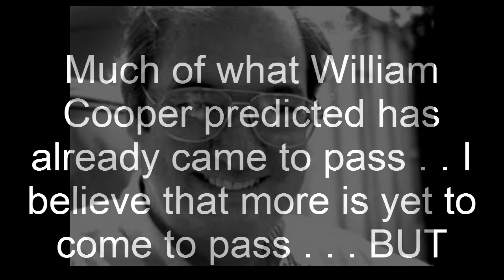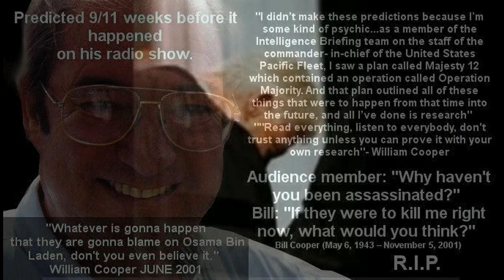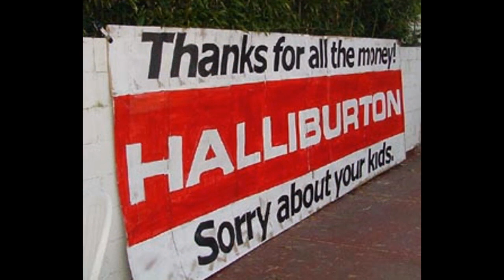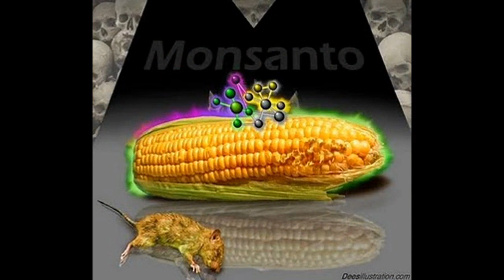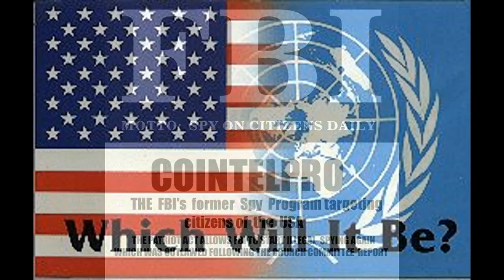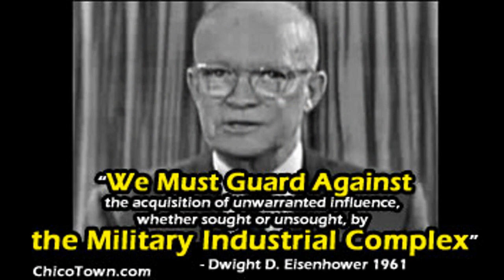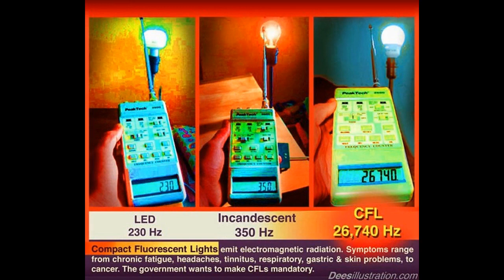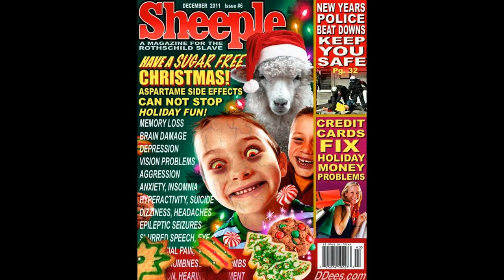Paul's Research | Treason Series #6 - Bill Cooper (24-Jan-1994)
“We have been taught lies. Reality is not at all what we perceive it to be” - Bill Cooper.